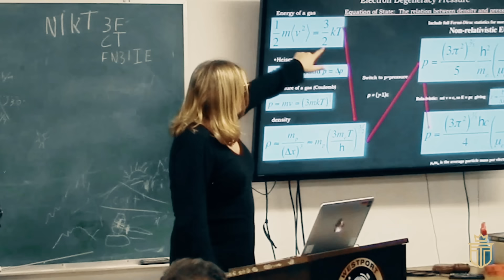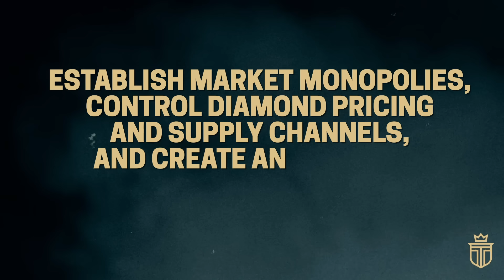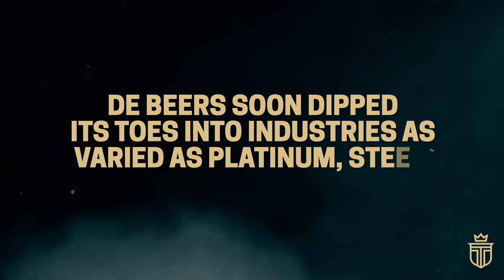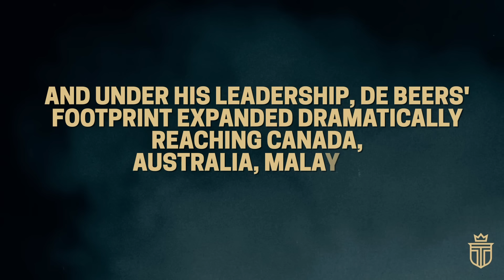The "Old Money" Family That Controls Africa: The Oppenheimers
The extraction of Africa's abundant resources has been secretly controlled to a select few “old money” families - such as the Oppenheimers - often hidden in plain sight.

Indeed, they have dominated the global diamond industry in an era of unparalleled dominance - controlling an astonishing 85% to 90% of rough diamond distribution for over 100 years - not only in Africa, but worldwide.

TIMESTAMPS:
0:00 Introduction
Chapter 1: The Wealth of the Modern Oppenheimers
Chapter 2: An Oppenheimer Patriarch Is Born
Chapter 3: Ernest Takes Over The World’s Diamond Market
Chapter 4: The Life and Times of Harry Oppenheimer
Chapter 5: The Legacy and Controversies of the Oppenheimer Dynasty

In this video, we dive into the remarkable story of the Oppenheimer family, a dynasty whose influence has extended far beyond the shores of Africa, shaping the global diamond industry and beyond.

We begin with an exploration of Africa's rich natural resources and the complex socio-economic challenges it faces, setting the stage for a tale of economic prowess and strategic influence.

We also on the Oppenheimer family's dominance in the diamond industry, tracing their journey from the late 19th century to the present.

We highlight the family's ability to amass vast wealth and influence, surviving through historical upheavals such as two World Wars and the digital revolution, and avoiding controversy in the blood diamond scandal.

We profile key family members, starting with Nicholas F. Oppenheimer, who has significantly expanded his wealth in recent years.

His diverse investment portfolio, spanning continents and industries, is explored in detail. Nicky’s ventures, ranging from private equity investments to his involvement in the healthcare sector, illustrate the breadth of his business acumen.

We then delve into the origins of the Oppenheimer dynasty, tracing back to Ernest Oppenheimer, the patriarch who established the family's initial foothold in the diamond industry.

Ernest's rise from a young diamond buyer to a prominent business and political figure in South Africa is chronicled, showcasing his strategic mind and entrepreneurial spirit.

We also shed light on the next generation of Oppenheimers, focusing on Harry Oppenheimer's contributions to both the business world and politics.

His revolutionary marketing strategies transformed the diamond industry, and his political influence is examined, particularly in the context of apartheid-era South Africa.

We then shift to the controversies and ethical issues surrounding the diamond industry, particularly the accusations of monopolistic practices and the impact of cultural references like the film "Blood Diamond" and Kanye West's song "Diamonds From Sierra Leone."

These cultural phenomena brought increased scrutiny to the ethical and environmental implications of diamond mining.

The story culminates with the Oppenheimer family's strategic decision in 2012 to sell their stake in De Beers, marking the end of their direct involvement in the diamond industry but not their influence in global business.

We explore their subsequent investments in diverse sectors, highlighting their continued economic impact in Africa and beyond.